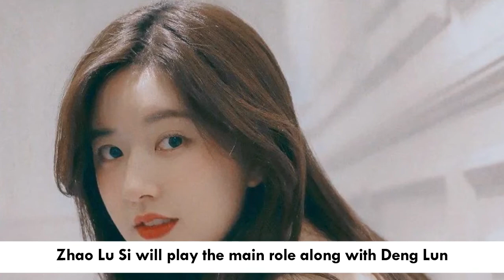ZHAO LU SI/ROSY ZHAO 赵露思 DRAMALIST (2018-2022)